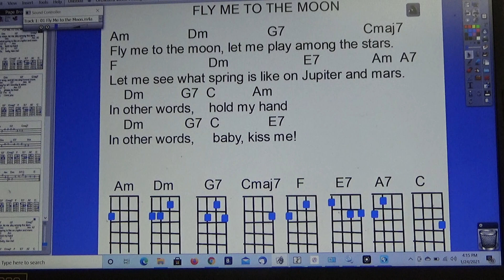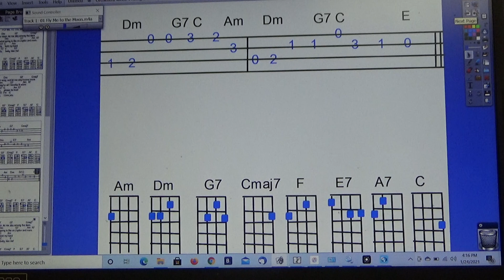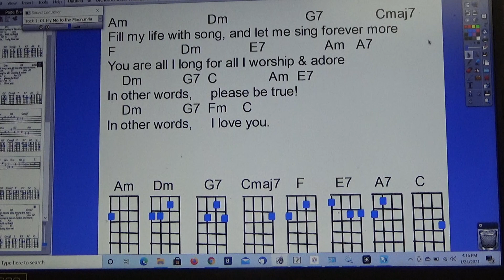Fly Me To The Moon TAD Play Along